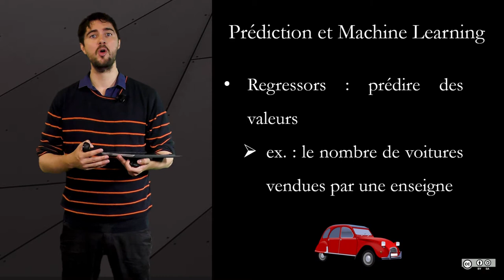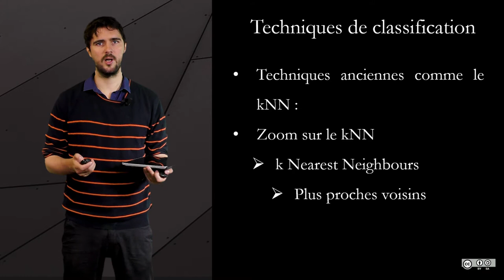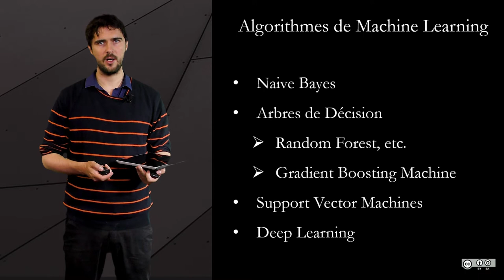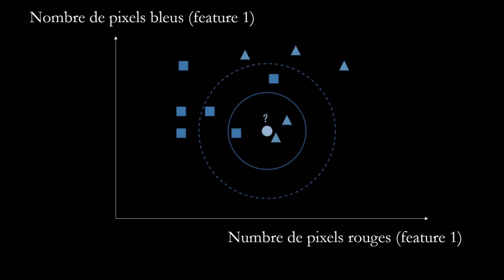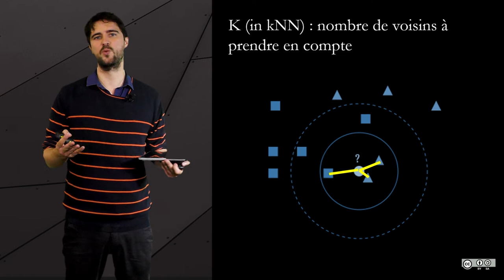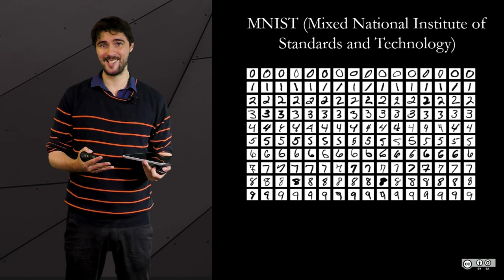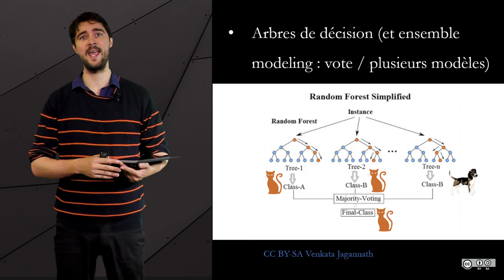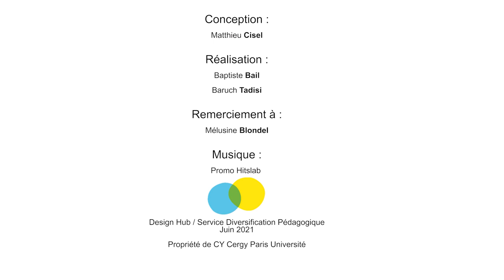4.3 Machine Learning et Aprentissage superviseé